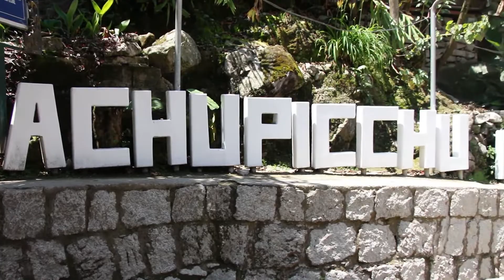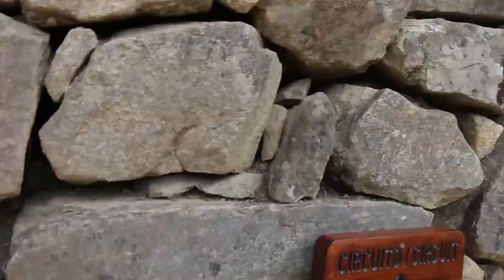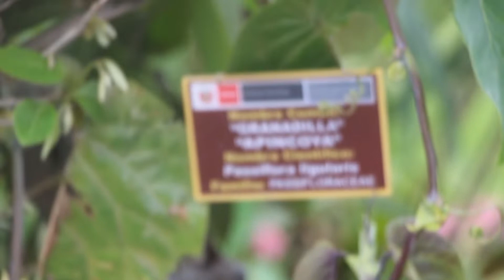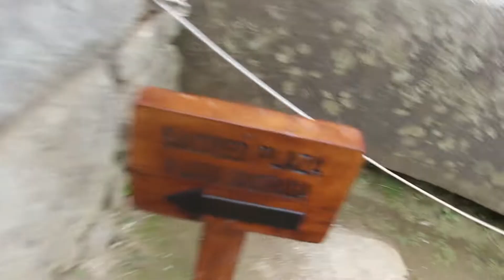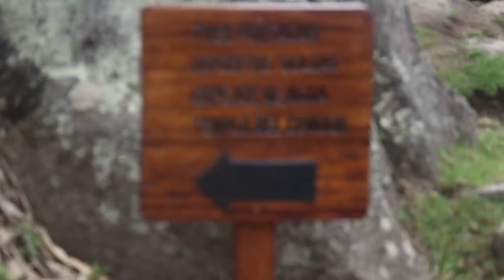MACHU PICCHU COMPLETE REAL LIFE | What they don´t show you | Visiting the 7th Wonder REAL AUDIO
I did this trip in September days after of my birthday. It was a very memorable moment in my life and I was very excited because it was my first adventure alone. Also it was the first impulse I had to decide to live as a true nomad.

Being face to face with one of the 7 Wonders of the World was truly impressive. You breathe an inexplicable energy and you wonder all the time you walk through those corridors... How did the Incas build such majesty? ⬇️😊